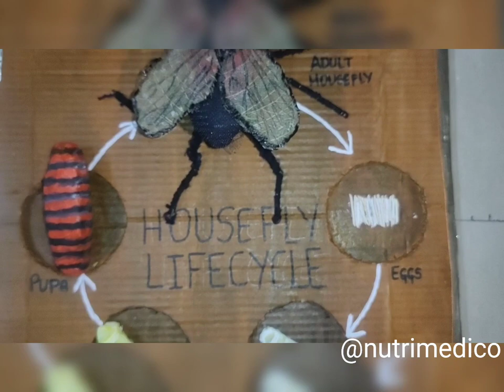Housefly- Lifecycle Model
housefly model,
housefly 3d model,
a housefly,
how to make a housefly,
cluster flies vs house flies,
do flies have nests,
housefly as a vector,
flies production,
fly files,
fly model,
housefly camera,
housefly parts,
in the house flies,
in house fly trap,
life of housefly,
fly 3d model,
large housefly,
model of housefly,
parts of housefly,
r modeling,
house fly catcher machine,
the housefly,
up house flies,
what is a housefly